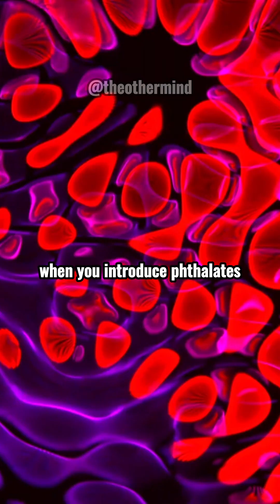Phthalates. A Reproductive Hazard in Disguise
Clip taken from JRE #1867  w/ Eddie Bravo